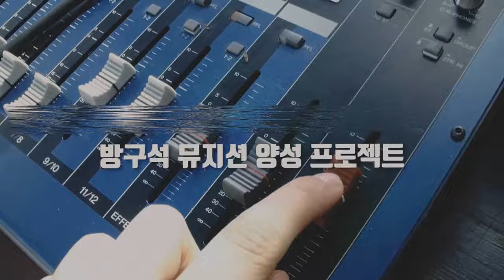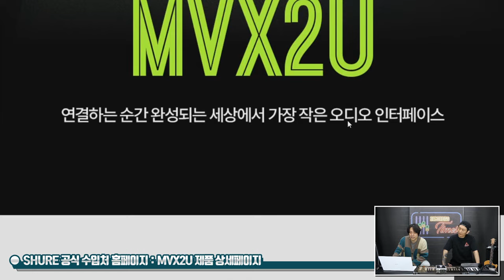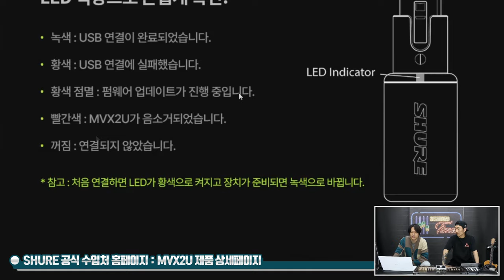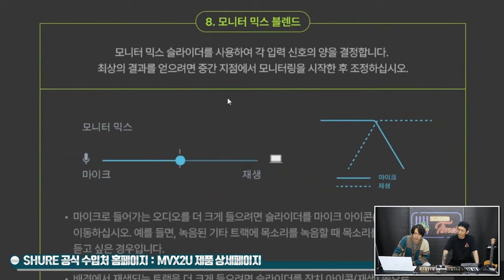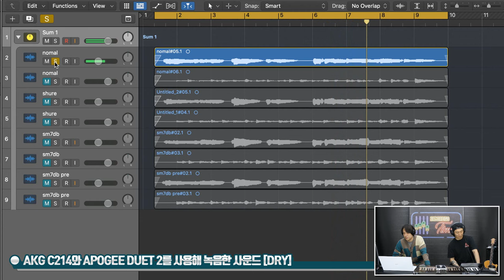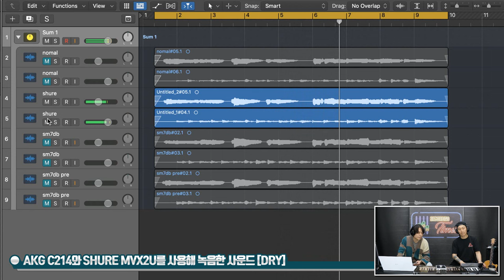[RecordingTimes 643회] SHURE 오디오 인터페이스 MVX2U